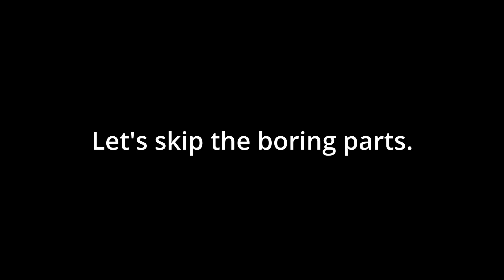Roblox Underrated Games in 1 Minute: Overborne (Verse)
part 2
(oh lord I finally know how to make thumbnails)
Overborne was originally called 'Verse' in it's old version. anyways, Overborne is a game about going into dungeons to fight strong bosses and enemies in order to get stronger, SOME OF THE BOSSES MAY TAKE EVEN HALF AN HOUR TO KILL IF UNPREPARED.
but every single bosses is fair and totally not luck tho 👍 (ok maybe some)
talk to the fragment man when you joined the game for tutorial.